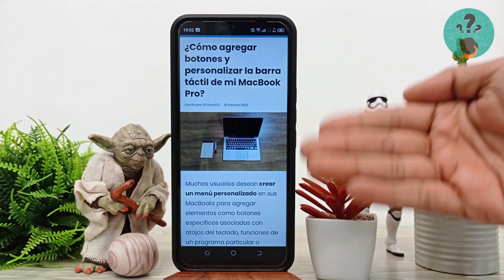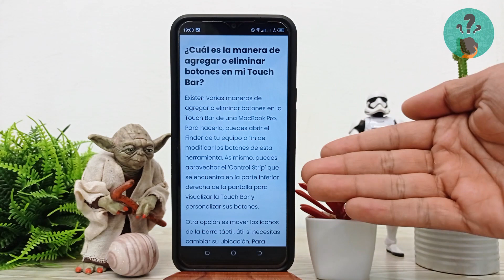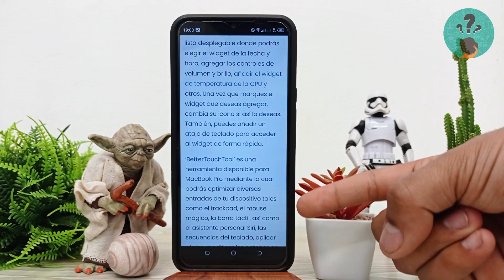¿Cómo agregar botones y personalizar la barra táctil de mi MACBOOK PRO?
En este video descubre ¿Cómo agregar botones y personalizar la barra táctil de tu MACBOOK PRO? En el Canal Descubre Cómo Hacerlo encontrarás el mejor contenido. ¡No te lo puedes perder!